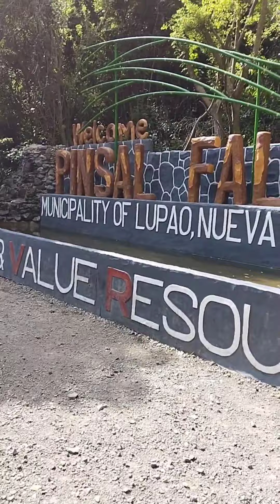Raod trip Adventure pinsal falls nuevaecija .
road trip Adventure pinsal falls .subra Ganda pinsal falls.tra papuntahan nyo na.